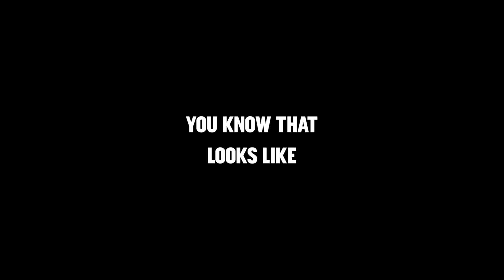Trouble In Terrorist Town - Today I Played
Alex the Rambler is telling me about his experience playing TTT with us today!
Title: Trouble in Terrorist Town